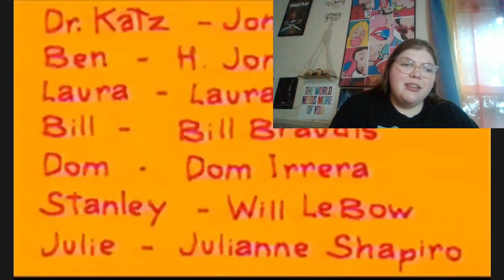The Doctor Is In! (Dr. Katz Professional Therapist 1x01 Reaction/Commentary) *First Time Watching*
-MP3Caprice.com

End Screen Song: "My Green Tambourine" (The Supertones)